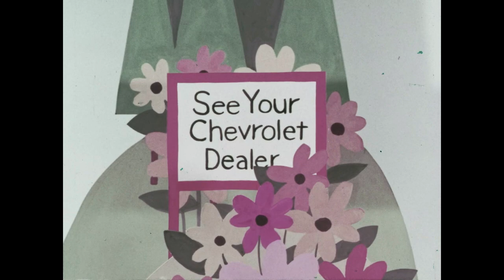1967 Chevy Commercial - Sterling Holloway Voice Over - Under $2,600.00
The voice of Winnie the Pooh, Sterling Holloway for Chevrolet.